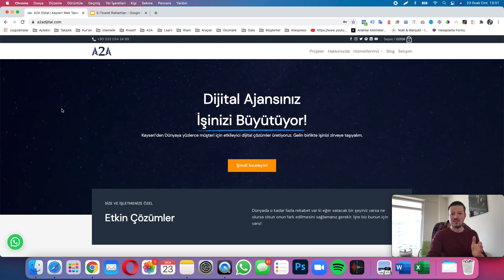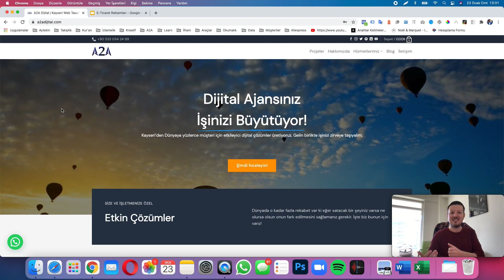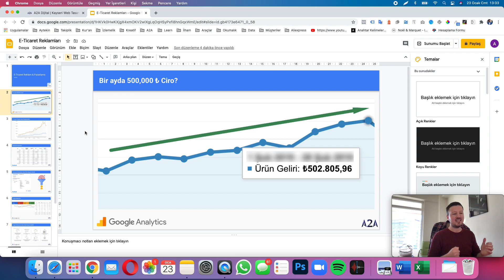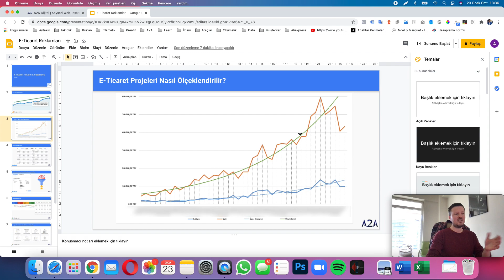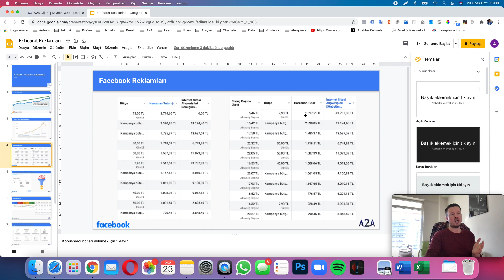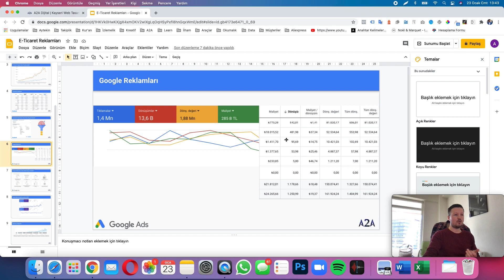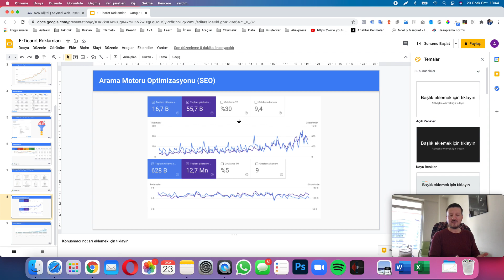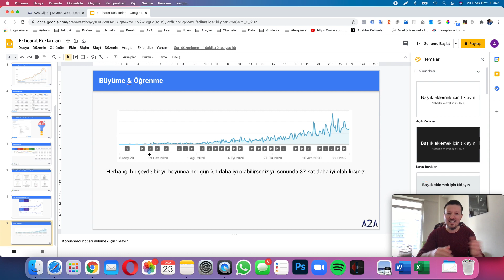AYDA 500,000₺ GELİR! - E Ticaret 0'dan Milyonlara Nasıl Ulaşılır? E-Ticaret Reklam & Pazarlama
E-Ticaret'de sıfırdan başlayarak milyonlarca liralık gelirlere ulaşmak mümkün mü? E-Ticaret projelerinden gerçek raporlarla E-Ticaret sitelerinde satışları milyonlara çıkarmanın yollarını adım adım gösteriyoruz!

E-Ticaret siteleri için başarılı ve kârlı Reklam & Pazarlama çalışmaları yapmak isteyenler için hazırladığımız bu rehber sayesinde hangi reklam türlerini kullanmanız gerektiği ve bütçenizi nasıl oluşturmanız gerektiği hakkında ayrıntılı bilgi sahibi olacaksınız!

Bu videoyu izleyerek neler öğreneceksiniz?

✔ 00:00 Giriş & E-Ticaret Serüvenim
✔ 01:40 E-Ticaret Satış Arttırma
✔ 03:08 E-Ticaret Reklamları // E-Ticaret İşini Ölçeklendirme
✔ 04:05 E-Ticaret Reklam Bütçeleri Nasıl Yorumlanmalı? Reklam Modelleri Nelerdir?
✔ 06:08 Facebook Reklamları
✔ 07:55 E-Ticaret Siteleri için Facebook Reklam Modelleri
✔ 09:30 Google Reklamları
✔ 10:39 E-Ticaret Siteleri için Google Reklam Modelleri
✔ 13:39 E-Ticaret siteleri için SEO (Arama Motoru Optimizasyonu)
✔ 14:45 E-Ticaret ve Hayatta Büyüme & Öğrenme Eğrisi

E-Ticaret ile ilgili hazırladığımız ücretsiz tüm eğitim videolarını izlemek için E-Ticaret Eğitimi oynatma listemizi inceleyebilirsiniz.

🥇WooCommerce ve WordPress tabanlı gelişmiş internet siteleri yaptırmak, E-Ticaret, SEO ve Dijital Pazarlama hizmetlerimiz hakkında bilgi almak için hemen sitemizi inceleyin!